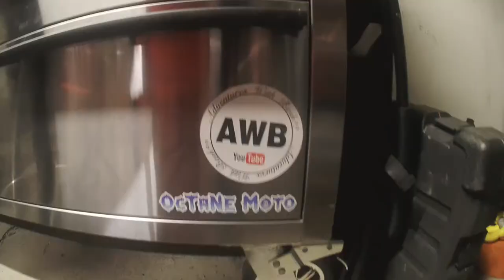Mail Me Stuff! Finally Got A PO Box!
Be sure to include your return address if you want something back! Don't worry though, I will not put that in a video and if the address is on the outside of the envelope I will black it out.

My Ride: 2015 Harley Davidson Dyna FXDF Fat Bob

The Mailing Address
AUTOT3K
Northland Village
Calgary, Alberta, Canada
T2L-2L2